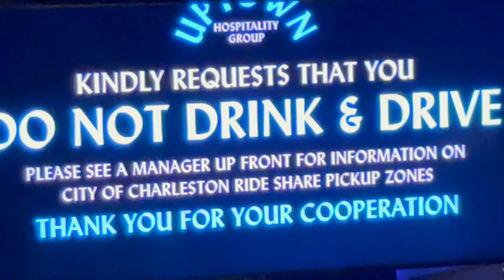20 Likes And My Friend Stops Vaping... (Help Us)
Timecodes:
00:00 - Intro
00:12 - Pre-Game
01:47 - Club And Vaping Bet
03:25 - Sleepover
03:54 - Outro